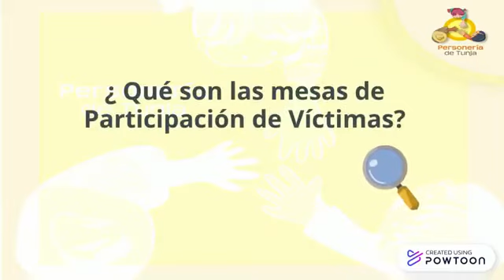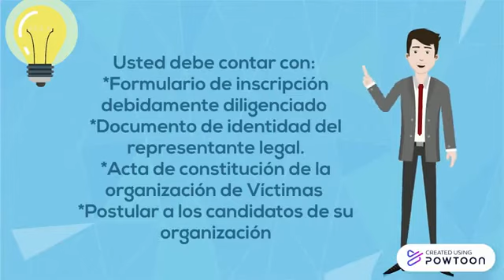Mesa de Víctimas 2021 - 2023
Participa en las elecciones de la Mesa de Víctimas 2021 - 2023